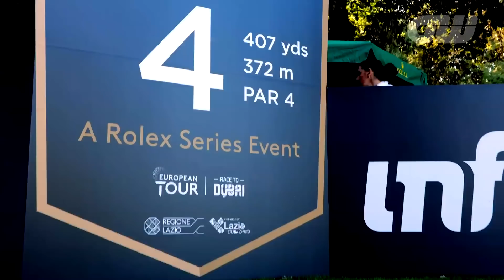We Caddy For Graeme McDowell! | Golfing World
Iona Stephen joins European Tour superstar Graeme McDowell for one hole at the Italian Open.